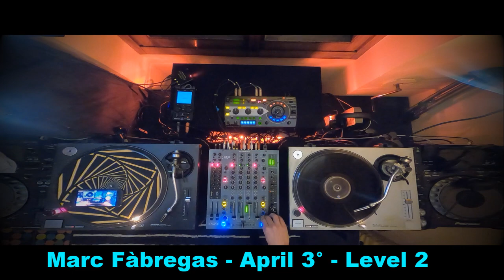Level2: Sublee, Triptil, Traumer, Juliche Hernandez, Michael James, Toman, Djebali of April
Triptil, Sublee, Traumer, Juliche Hernandez, Michael James, Diego Krause, Toman, Djebali, Afriqua, Zorg, Alex Ranerro, Josh Baker
of April

LEVEL: 2

LEGEND LEVEL:
ONE: DEEP/LOUNGE
TWO: DEEP HOUSE
THREE: MICROHOUSE
FOUR: MICROHOUSE DARK
FIVE: MICROTECH
SIX: TECH HOUSE

NB: For copyright reasons the first track of this set has been removed